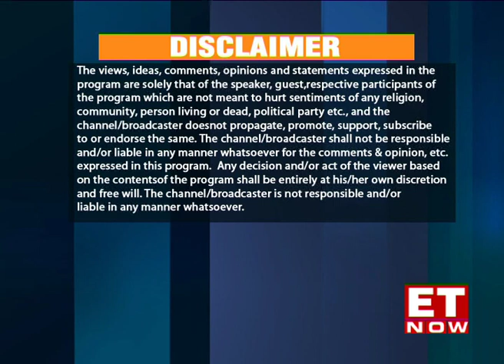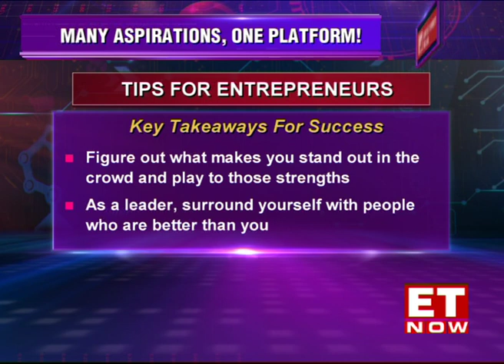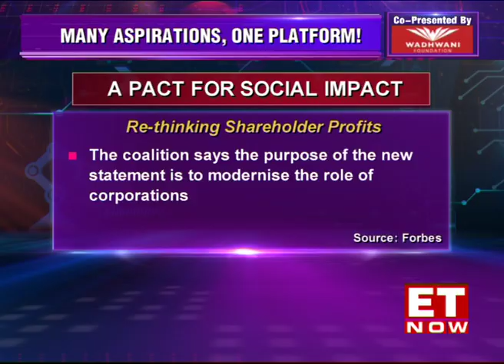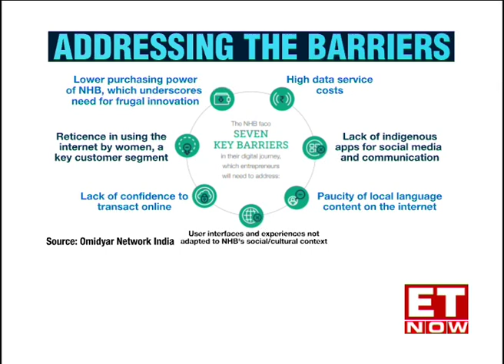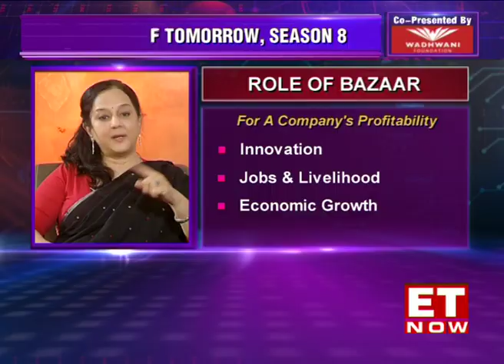Leaders Of Tomorrow | Season 8 | Roopa Kudva & Rohini Nilekani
Date of airing: 9th & 10th November 2019

In a recently released report on ‘The Next Half Billion’, women are looked as the key consumer segment as compared to men and with rising piracy issues, protecting them against the harms of the internet becomes a worrisome affair. Roopa Kudva, MD of Omidyar Network India spoke about how the company is striving to bring a social impact in the lives of rural India in this exclusive conversation.

In our second game-changer segment, we put the spotlight on Rohini Nilekani, India’s top woman philanthropist. Talking about the spurge in opening newer NGOs, Rohini Nilekani, Chairperson of Arghyam sheds light on samaaj, bazaar and sarkar. She also speaks on how there’s a need to strengthen institutions and create collective leadership opportunities for the samaj in India.